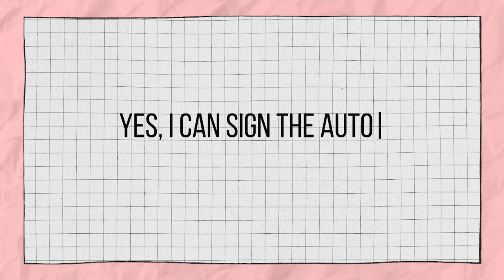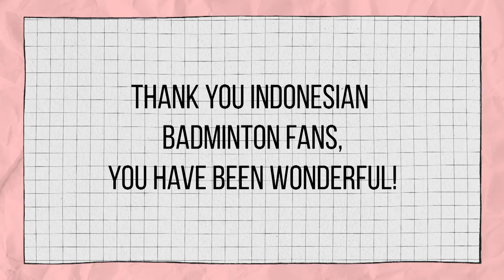Badminton Unlimited | Bahasa with Hans-Kristian | BWF 2022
Hans-Kristian Vittinghus shows off his growing prowess in Bahasa Indonesia.